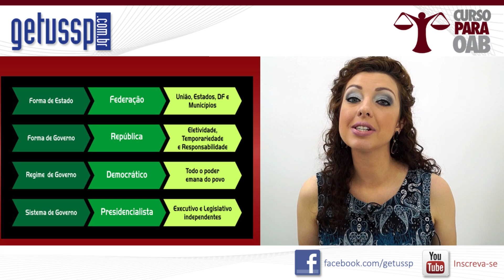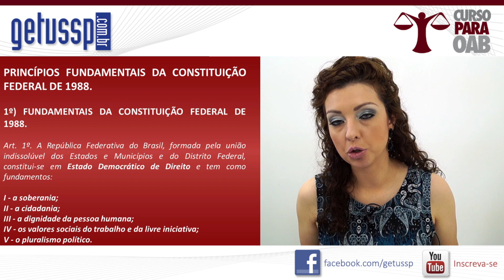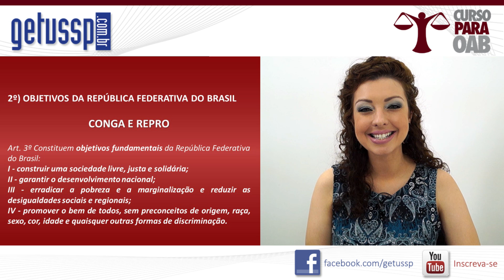Aula 12 - Direito Constitucional - Princípios Fundamentais da CF 88 - Parte 1